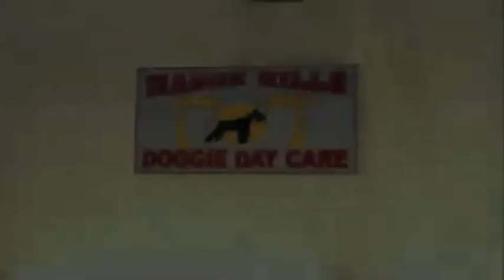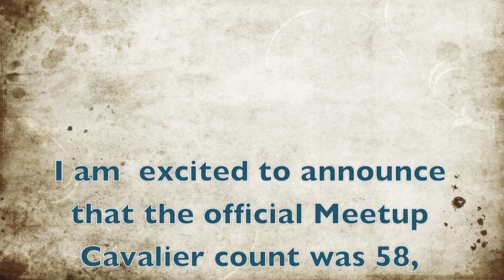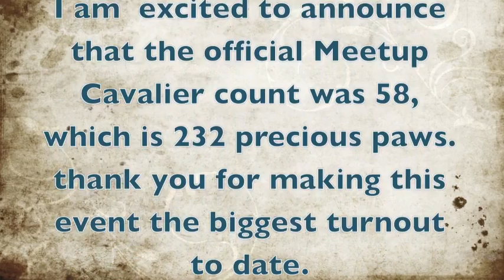Meetup at Doggie Do & Playtime Too in NYC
Meetup Cavalier King Charles at Doggie Do & Playtime Too in NYC on Sunday March 17th, 2013